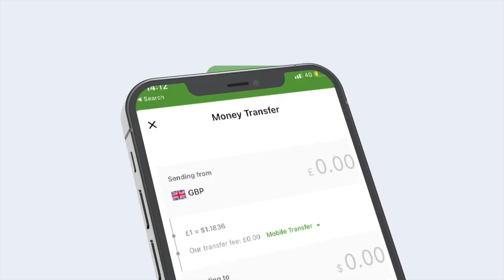Kulan looga soo horjeday bobka lagu hayo dhulka dugsiga Hoyga Xamar oo lagu qabtay xarunta iskuulka.